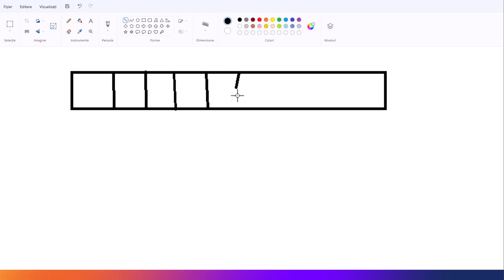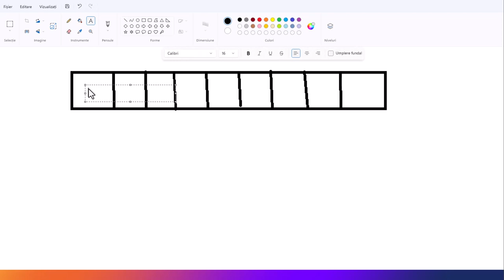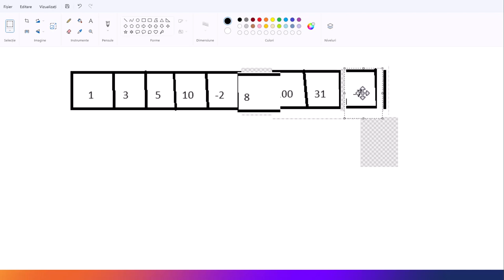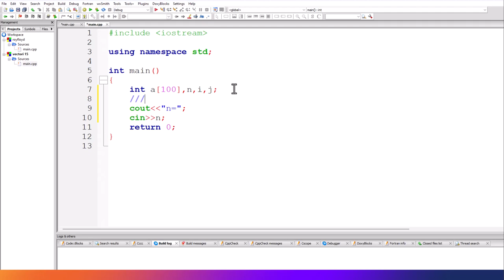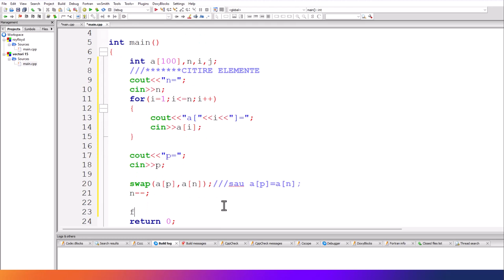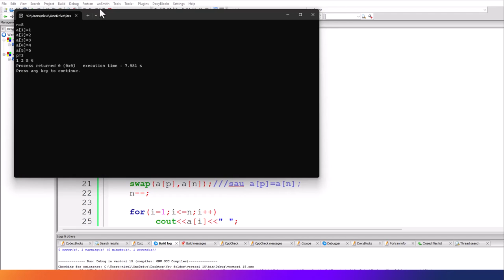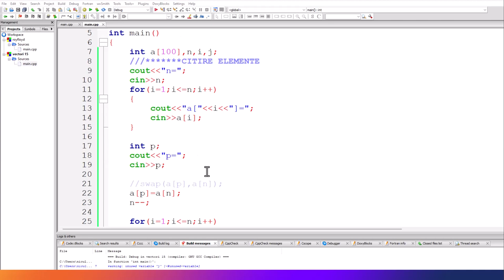C++ Eliminarea unui element dintr un vector de numere intregi Metoda 2